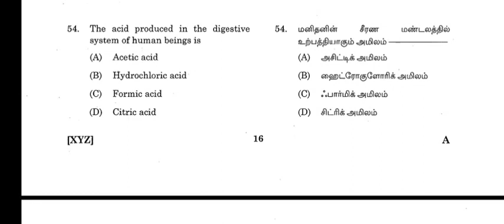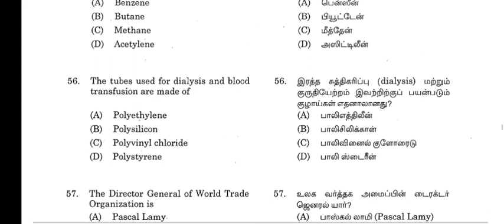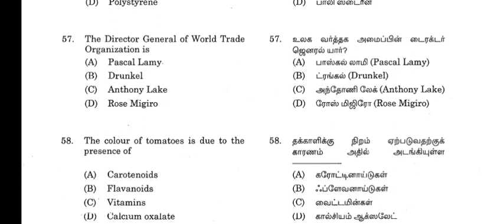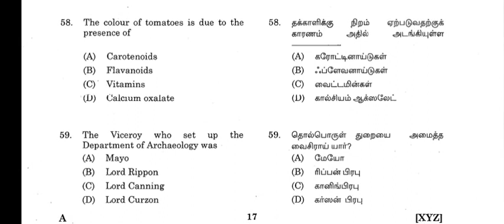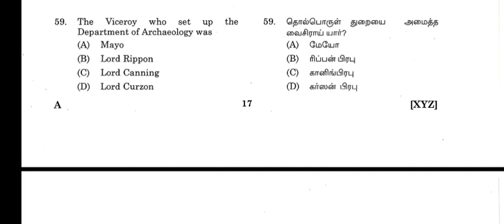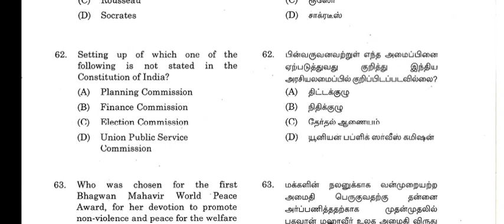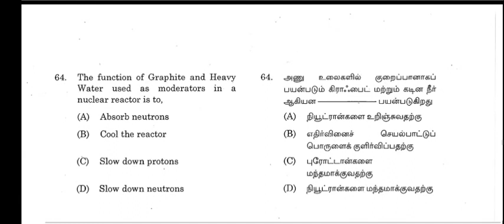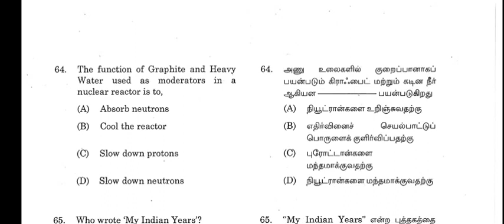PONDICHERRY LDC 2012 GENERAL SCIENCE QUESTION AND ANSWER SERIES PART 5